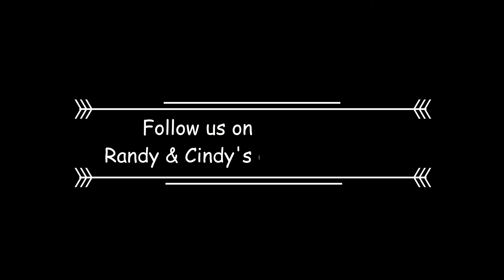BUBBLE SOCCER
We went to watch our daughter and her co-workers play Bubble Soccer, which was quite interesting, and they all seemed to have a good time despite the heat!